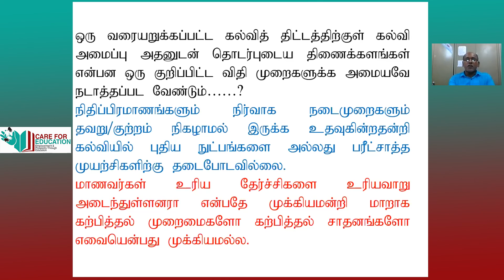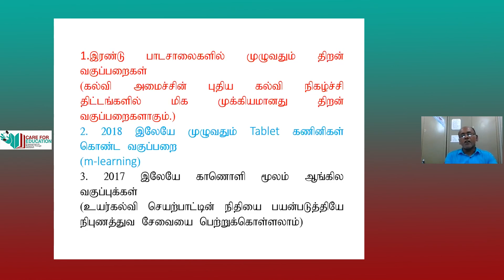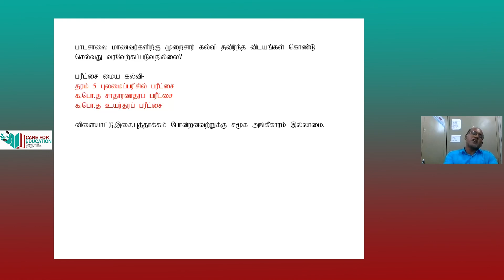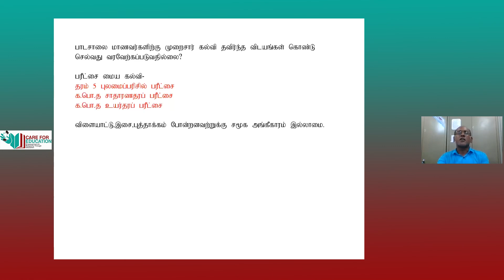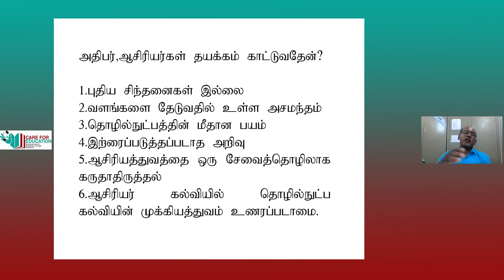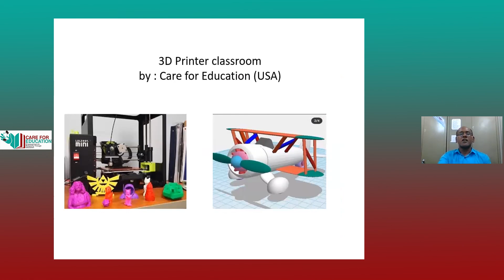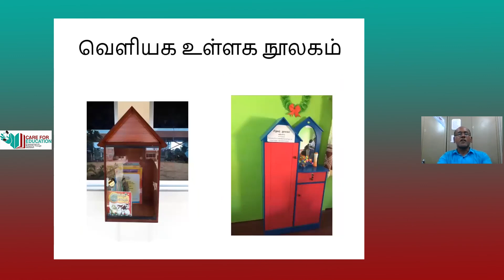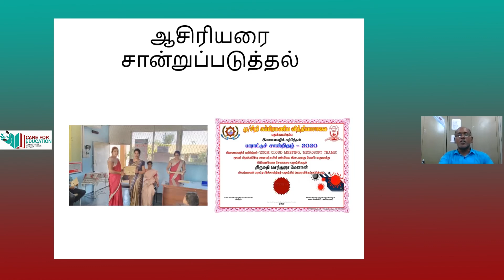08.01.2021- Panel Discussion with inspiring principals